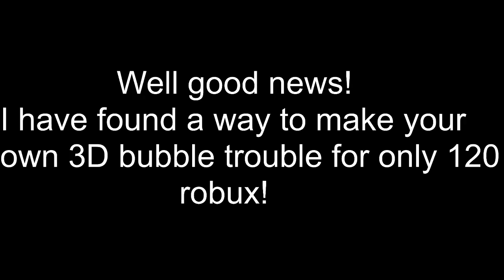How to get a 3D bubble trouble for only 120 robux!